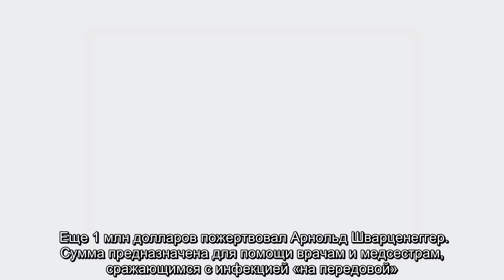✅ Кайли Дженнер и Ариана Гранде пожертвовали крупные суммы на борьбу с COVID-19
✍   22-летняя модель и 26-летняя певица включились в борьбу с коронавирусом. Кайли Дженнер (Kylie Jenner) и Ариана Гранде (Ariana Grande) решили финансово помочь врачам и пострадавшим от пандемии.   Младшая представительница клана Кардашьян, управляющая доходным бизнесом по производству косметики, пожертвовала 1 миллион долларов. Деньги пойдут на защитное снаряжение для медиков, контактирующих с зараженными. Будет приобретено много масок, перчаток и костюмов.    Благородный жест Кайли оценила врач, которая помогала появиться на свет ее дочери Сторми. «Мои глаза наполнились слезами радости. Помощь работникам здравоохранения столь же важна и приятна, как и самим пациентам. Этот вклад поможет спасти много жизней», — поблагодарила медик.   Сейчас Дженнер находится на самоизоляции. Она призвала поклонников серьезно отнестись к ситуации с пандемией. «Чем быстрее мы начнем оставаться внутри домов, тем быстрее сможем вернуться к обычной жизни», — отметила инстадива. Кайли проводит время на каран ...